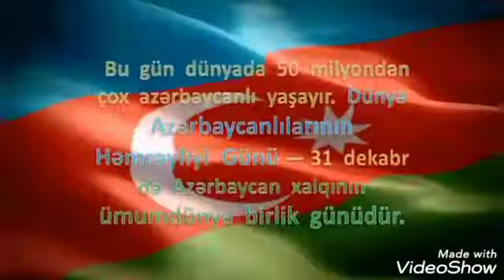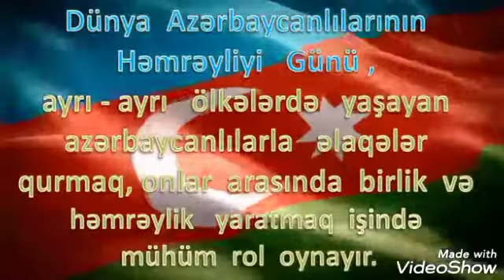Şəki. Şəki kənd folklor evi 31 dekabr D.A.H günü.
Montaj: Sərxan Hüseynli.